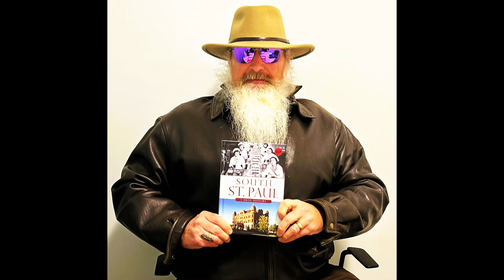On The Road Again 1941 Ford Custom 2024